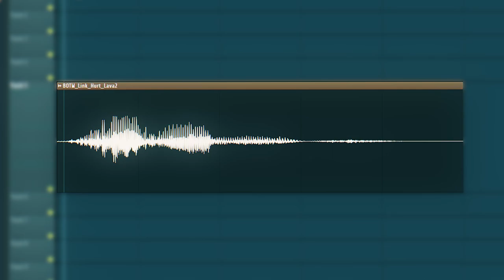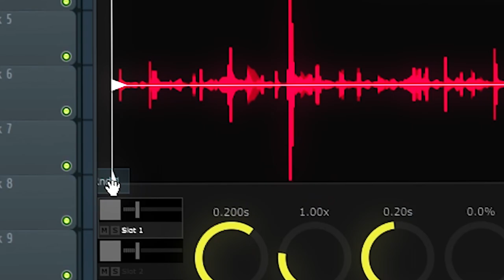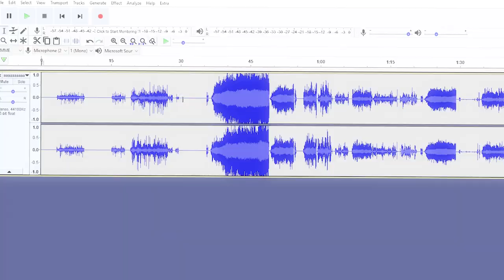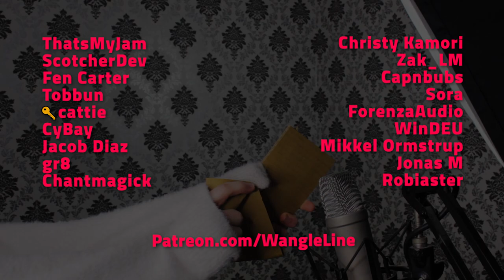Making EVEN CRISPIER Textures with Granular Synthesis and Eggs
🎛️ The Wangle (I am hilarious) 🎛️

ThatsMyJam
ScotcherDev
Fen Carter
Tobbun
Keycattie
CyBay
Jacob Diaz
gr8
Chantmagick
Christy Kamori
Zak_LM
Capnbubs
Sora
ForenzaAudio
WinDEU
Mikkel Ormstrup
Jonas M
Robiaster

🔻 Footage & Music Sources 🔻
🎵 Failpositive - well that happened: